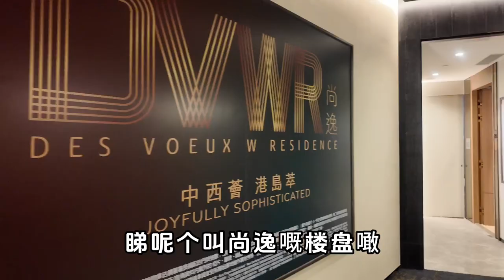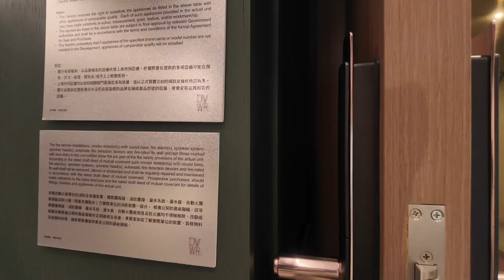西營盤尚逸示範單位 268尺一房 389尺兩房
WeChat：L87wong